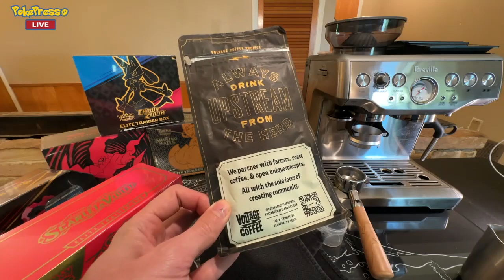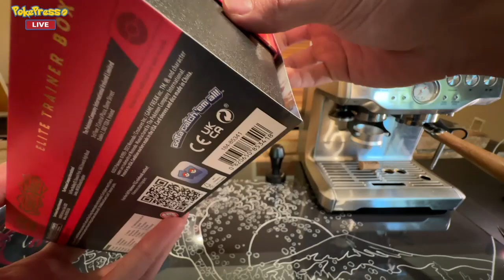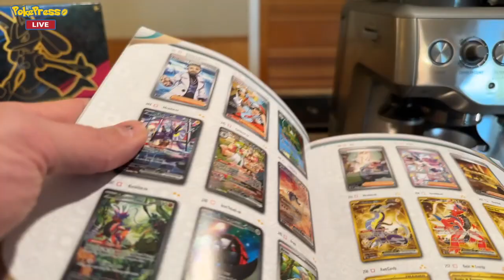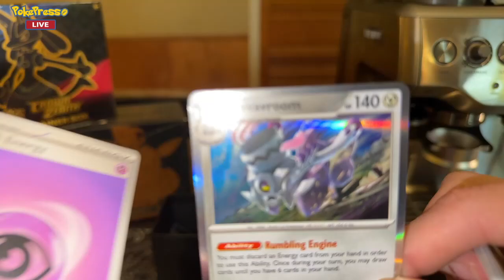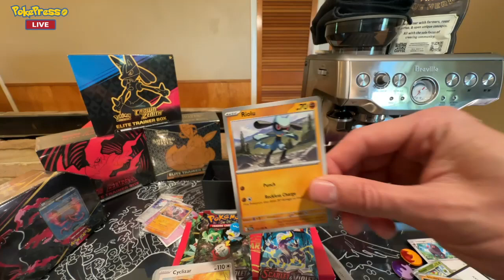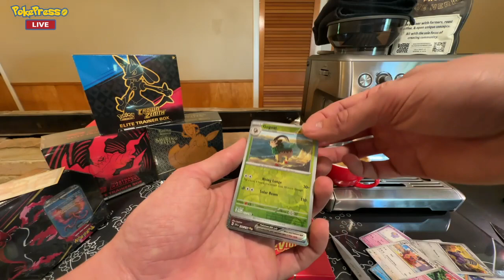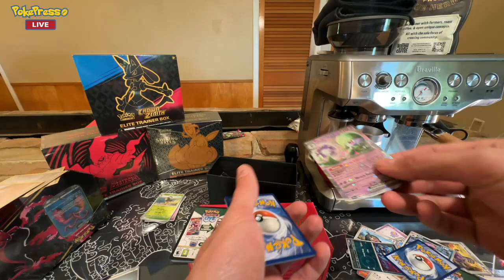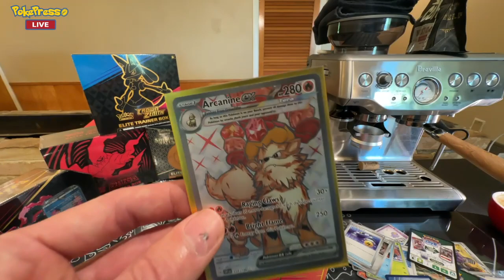I pulled the Best espresso | Best Cards | from a Pokemon Scarlet & Violet ETB !!!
I pulled a shot on the Brevelle Barista and then Pulled the 2 best cards from a Pokemon Scarlet and Violet Elite Trainer Box. "Can you weigh these packs by hand???"
Welcome to the longest of longform content in both the Coffee and Pokemon space. Welcome to "Grown Man yells at Birds".

0:00 Introductions
5:30 we make a coffee and talk
17:35 ETB opening time
29:20 my name is
33:00 the pack if you want it
36:50 Big Hit
38:15 how to store cards
39:58 Something is Wrong with this Pack???
51:21 Outro. Thanks

This is my first video. I was happy it was so easy to hit the hour mark on the first try. Ill shorten things up for now but I enjoyed myself making this. I hope to learn more about both and provide entertainment and knowledge to yall.
Posting a video or going live every Monday | Wednesday | Saturday.
Shorts on Tuesday and Friday
If you want to see me live and not recorded sooner let me know below. And if you want to see the table outside also give me some words of encouragement, my neighbor can't keep me inside forever.

you can find me right here on YouTube.